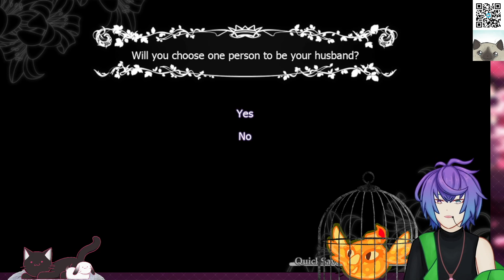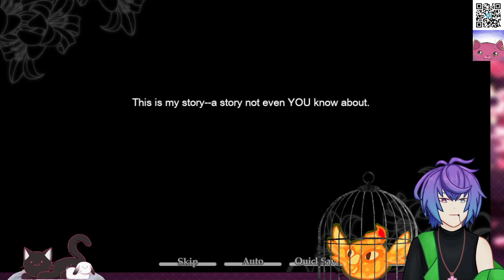Finishing The Wizard | Taisho x Alice ep. 3 w/ @RelixAkousa | Wizard Route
boy :D

Catch my streams live on Twitch Thursday through Monday at 8:30pm PT and be part of the fun!

Missed me live? you're in the right place!

Comment "OvO" if you've read until the end!